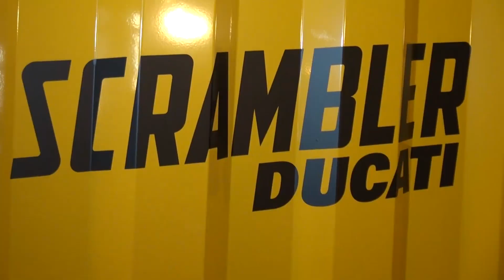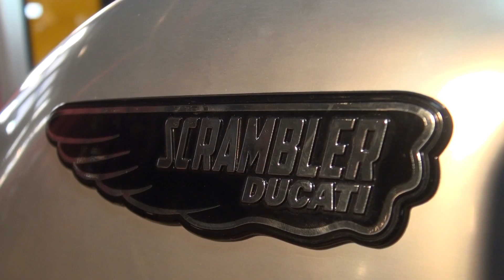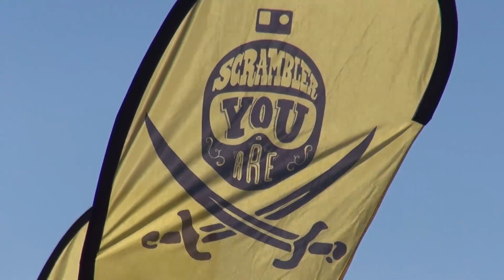Scrambler Ducati, prueba en Barcelona